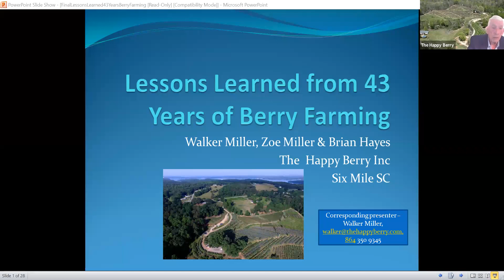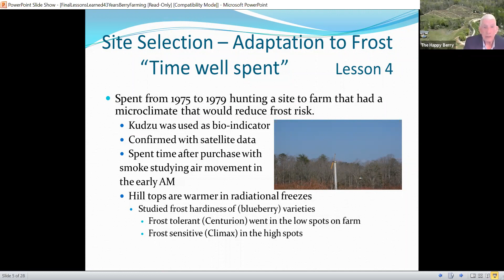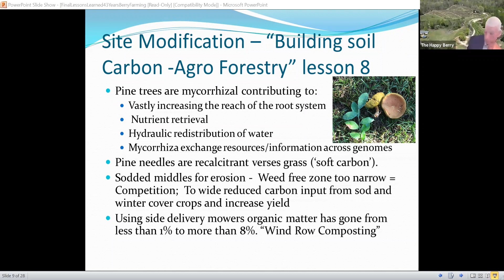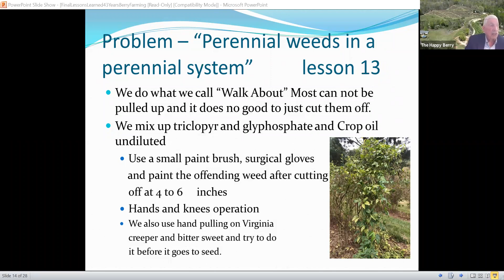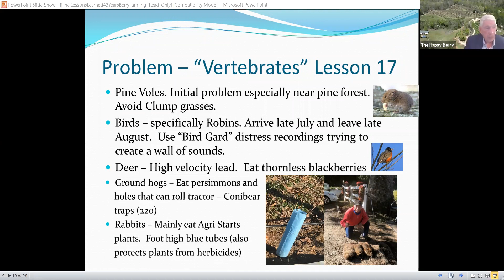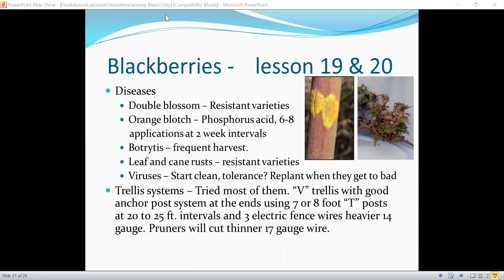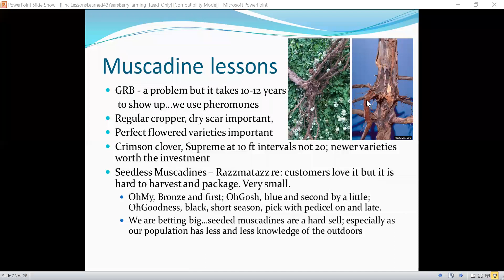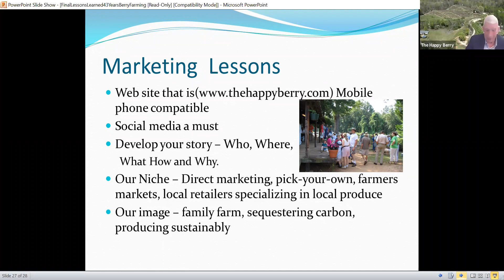Webinar: Lessons Learned from Forty-Two Years of Berry Farming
The Happy Berry started as a small blueberry operation in 1979 and has since grown to a 22-acre commercial fruit farm, with seven different perennial fruits and plans to expand further. Presenters in this session will discuss what they've learned over the past 40 years growing perennial fruits, from site selection to pest management, as well as horticulture practices and how they are mitigating the ongoing impacts of climate change. The session will also cover the economics of running a U-pick operation, managing labor, and the importance of on-farm research. Participants are encouraged to bring specific questions about growing berries and fruit to drive the discussion and address the most important topics relevant to growers attending the workshop.

Presentation recorded during CFSA's 2021 Sustainable Agriculture Conference.

Speaker:
- Walker Miller
Owner, The Happy Berry